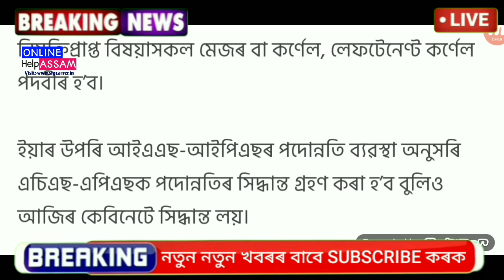Today 10 November Assamese News || Morning Assamese News || Student Scotty || Ration Card News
Covered Topics:
1.Assamese News Today 10 November2022
2. 10 November 2022 Assamese News
3.Himanta Biswa Sarma Big Breaking News Today
4.Assamese Latest News Today
5.Assamese News Live Today
6.Assamese Latest Important News Today
7.Assamese Online Help Assamese News
8.Himanta Biswa Sarma Latest News Today 10 November 2022, Assamese Breaking News
9.Assam 24 Hours News Today Assamese Breaking News Today
10.Assamese News Today pratidin
11.Assamese News Today
12.Assamese News Today Live
13.Assamese News Today 10 November
14.Assamese News Today 10 November News
15.Assamese News Today 10 November 2022
16.Assamese News Today 10 November 2022
17.Assamese News Today 10 November
18.Assamese News Today 10 November 2022
19.Assamese News Today 10 November 2022
20.Assamese News Today 10 November 2022
22.Assamese News Today 10 November 2022